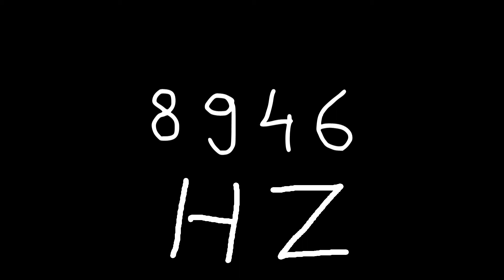8946 hz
Just sound.

chords
sounds
noise
tone
noises
tones
audio
wave
waves
sin
sine
sinus
sinoid
heart
heartbeat
resonancy